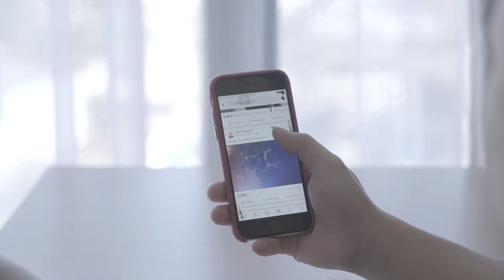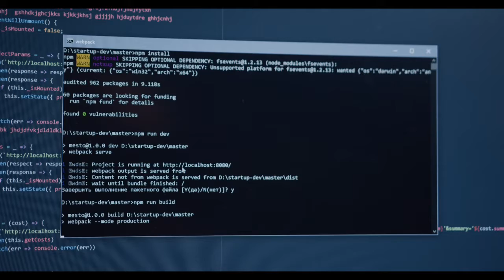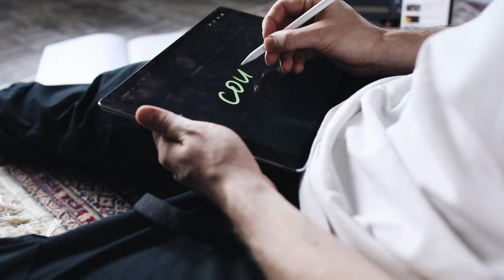RIT MS CS | Computer Science | ft Chirag X Nitinkumar Gove | MS IN USA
RIT MS CS | Rochester Institute of Technology  | MS In Computer Science

In this video I have interviewed Chirag who is currently pursuing his MS IN Computer Science at RIT. We talked about various aspects of pursuing masters in RIT. This included

1. Total cost of masters in RIT
2. Living expenses for doing ms from RIT
3. What are the good courses to pick while your masters
4.  On campus jobs tips for RIT
5. Secrets to getting your sem fees waived off
6. Tips on getting internships
7. Full time job search , relocation etc

*** GET SOP / LOR HELP - PRO RECOMMENDATION ***

Checkout other videos on my channel about MS IN USA. I have amazing videos on important topics including - GRE/TOEFL exam tips, on campus jobs, summer internships, H1B, latest visa policy update, job opportunities and much more.